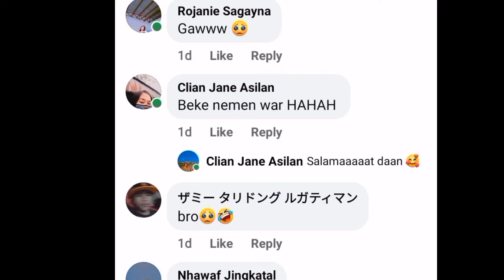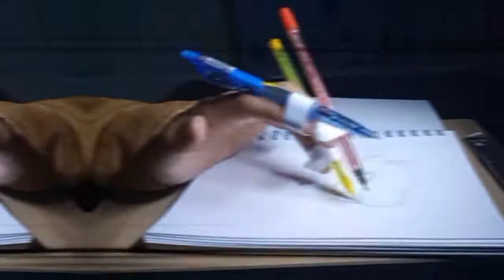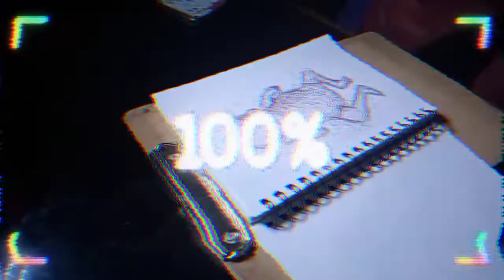scribbling art | five fingers used / inspired by Guhit jes